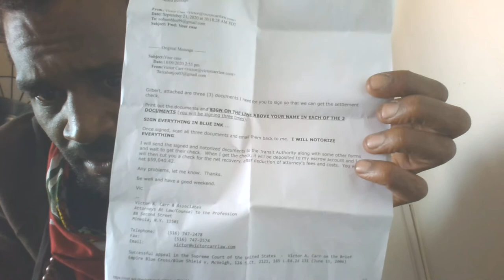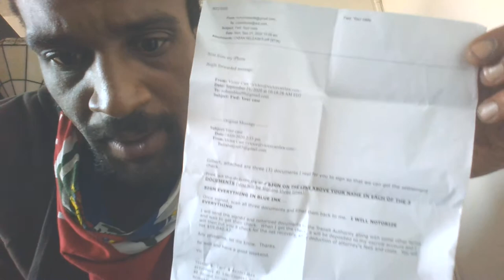Malik Rousseau Francois: Bio-Tech Designer and Developer - TODAYS REPORT! 9-23-2020 { TERRORISM!? }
BlueCross BlueShield / McVeigh Settlement!

wait what!!

Involving My mother! ABOUT THE OKLAHOMA BOMBING!?

DOCUMENT, REFLECT, AND CONSIDER WISELY!!!